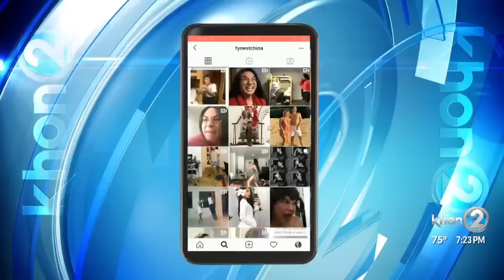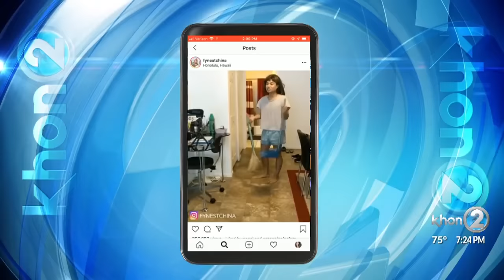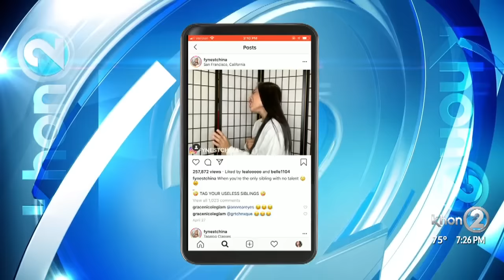Fynest China makes the finest appearance at KHON2